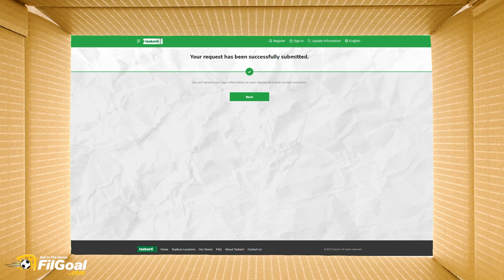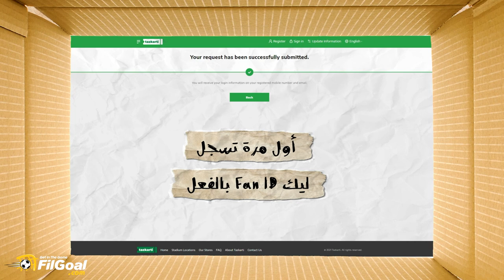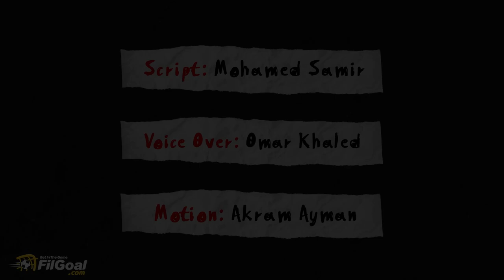خطوة بخطوة- تعرف على طريقة حجز مباريات الدوري المصري عبر موقع تذكرتي